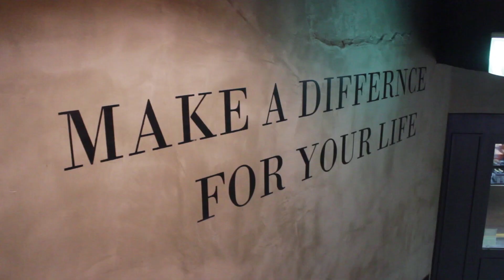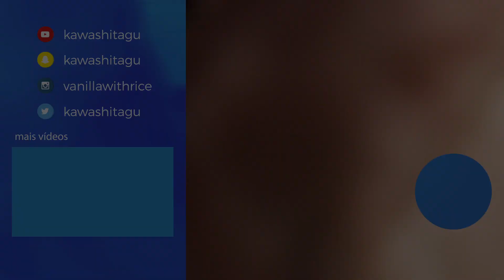Clube LGBT numa universidade coreana | Coffee Break #4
Compartilhando minha experiência em participar de um clube de estudantes LGBTQ na minha universidade! Nesse vídeo conto como foi o processo de entrar pro clube e conhecer o pessoal ♡ Espero que gostem!

Oi, eu sou o Gu e moro na Coreia do Sul
Faço videos sobre a vida aqui, kpop, vlogs, viagem, etc